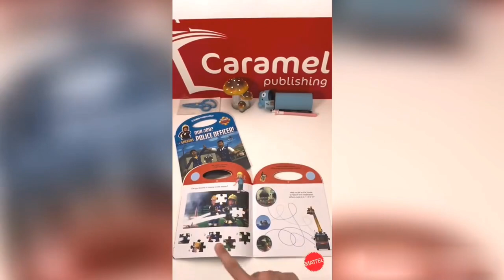Fireman Sam (S0261) - Caramel Publishing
Join Fireman Sam and discover the thrilling lives of firefighters and police officers! This fun-filled book is packed with engaging activities like coloring pages, sticker fun, and riddles, all designed to educate and entertain. Perfect for young heroes-in-training, Fireman Sam combines learning and play in an interactive adventure.